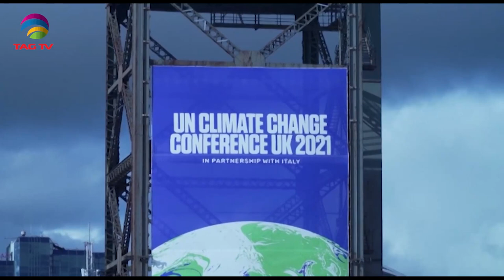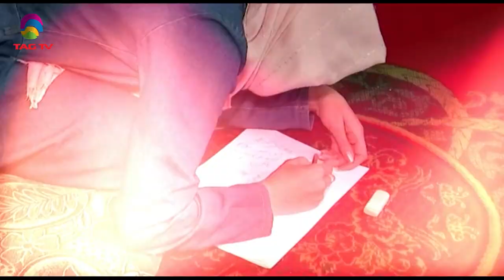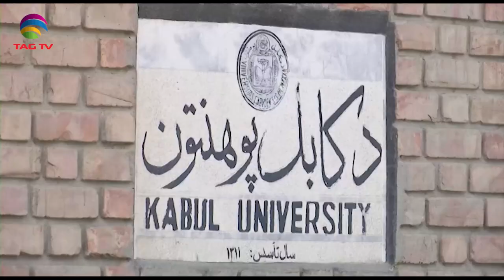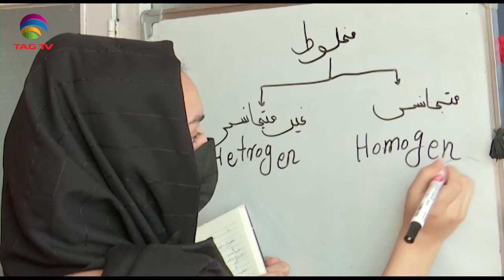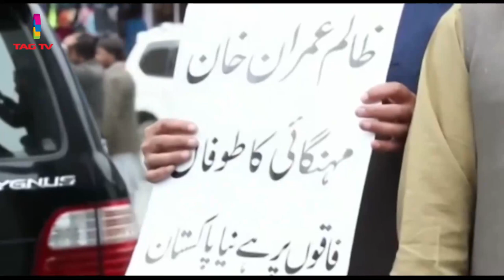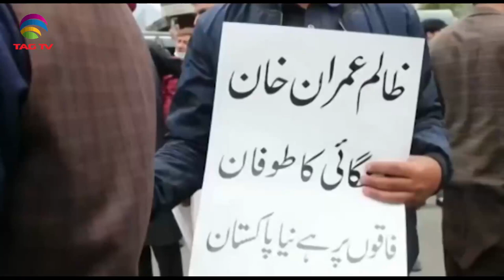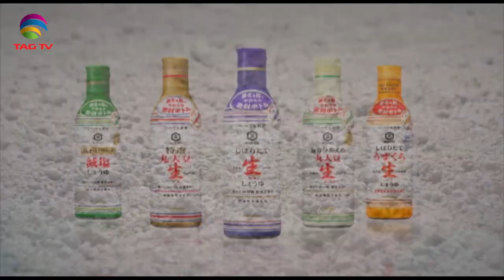Geo Politics in South Asia Focus - November 6, 2021 - South Asian Weekly News Show